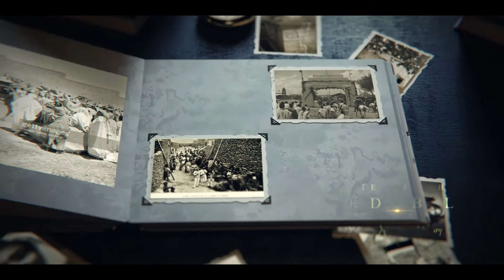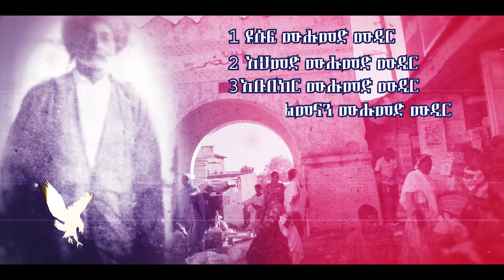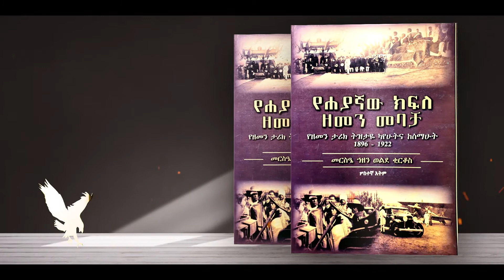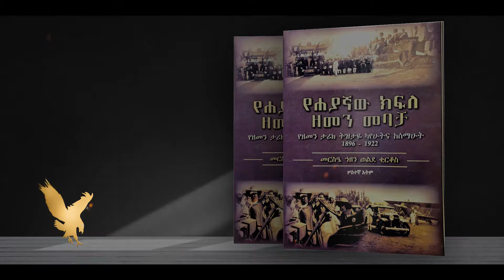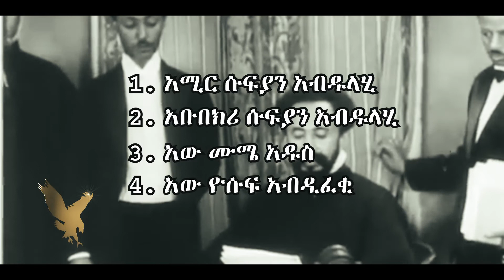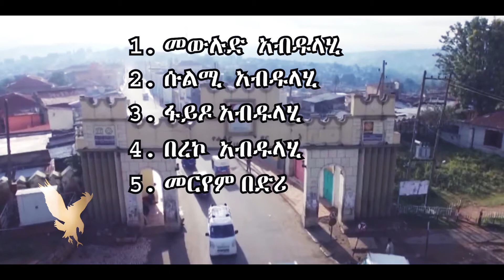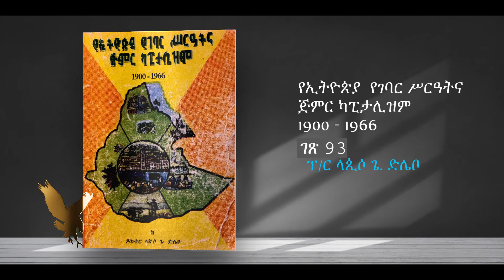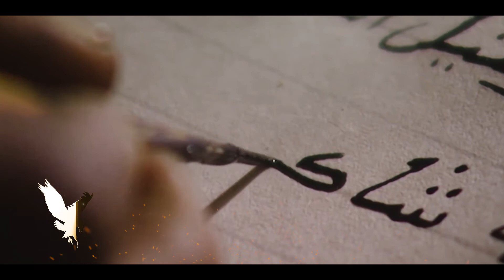UPDATED አሚር አብዱላሂ የመጨረሻው 72ኛው አሚር ታሪክ ክፍል 3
Harari Habosa Production
Director & Producer by Fahmi Zekaria
written by Nuradin Abdala
Narrated by Kamil Durri
Sound effects editor Abdul Aziz Omer